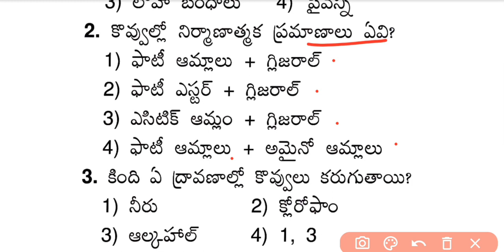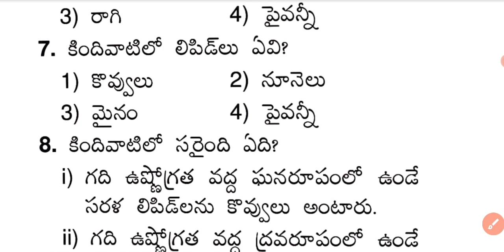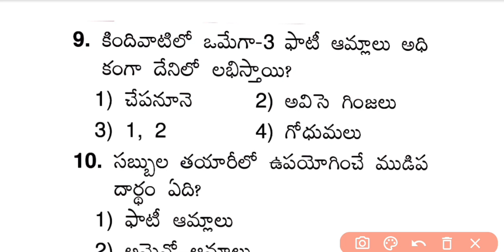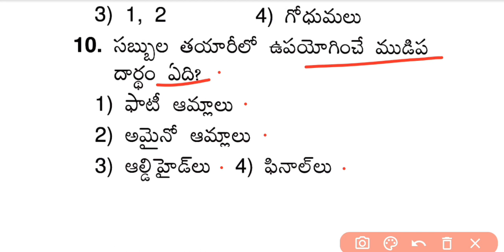AP High court model paper| ap si & constable model paper| general science bits|general studies|gk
AP High court model papers| ap si & constable model paper| general science  bits|general studies|gk|